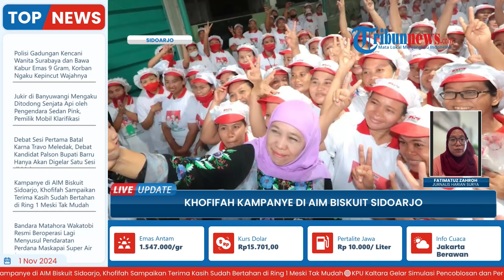Cagub Jawa Tumur Khofifah Buat Pekerja AIM Biskuit Sidoarjo Menangis, Dipeluk & Ucap Terima Kasih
Harian Surya - Fatimatuz Zahroh
TRIBUN-VIDEO.COM-Calon Gubernur Jawa Timur Khofifah Indar Parawansa menyapa para pekerja di pabrik AIM Biskuit di Surowongso Sidoarjo, Kamis (31/10/2024).

Kedatangan Khofifah disambut histeris para pekerja bahkan tak sedikit yang menangis di pelukan Khofifah. Mereka begitu gembira bisa bersapa langsung dengan Gubernur Jawa Timur periode 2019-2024 tersebut.

Tidak hanya itu, para pekerja AIM Biskuit juga menyatakan kesiapannya untuk mendukung dan mewujudkan kemenangan Khofifah sebagai Gubernur Jawa Timur periode kedua.

Program: Live Update
Host: Yustina Kartika Gati
Editor Video : Latif Ghufron Aula
Uploader: Restu Riyawan